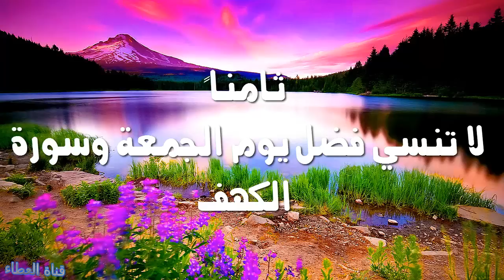لكل فتاه تاخر زواجها اليك الحل باذن الله